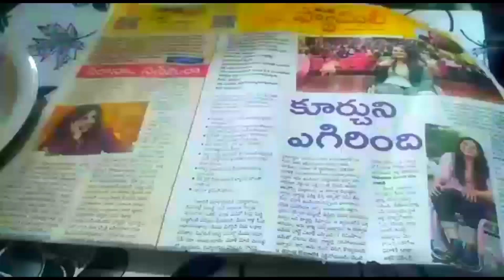నేతి బొబ్బట్లు 2 రకాలుగా చేద్దామా|2 types of pappu polelu